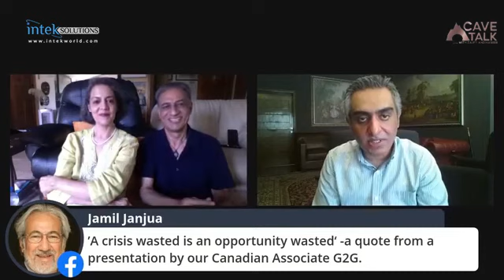CaveTalk # 9 Business Leadership During Pandemic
This informal talk is full of ideas, lots of laughter, amazing herbal teas and upbeat business jargon to off-set the seriousness of our online discussion. This is a C-Level session, focused on business leaders and entrepreneurs.

Some facts about Zaufyshan and Haseeb
Corporate Trainers / Life Coaches / Keynote Speakers

- Zaufy and Haseeb, married for 34 years, working together for 24 years.
- As corporate trainers / keynote speakers they have designed and conducted practical workshops in 46 countries. Their understanding of different cultures combined with their mission. "To be an effective channel for people & organizations to break their success barriers towards a happier, healthier & sustainable balanced personal & professional life"